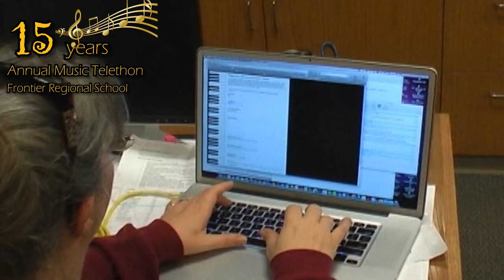15 years Short Vid